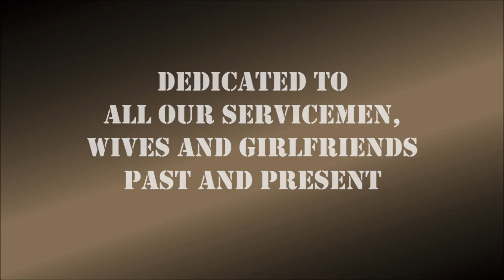Distant Drums Video